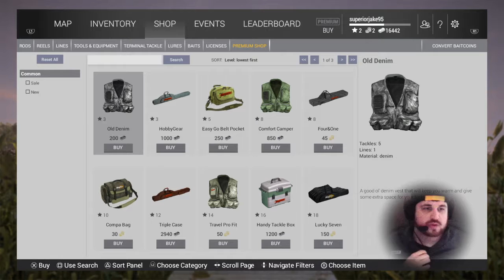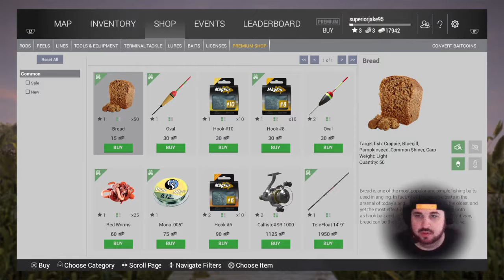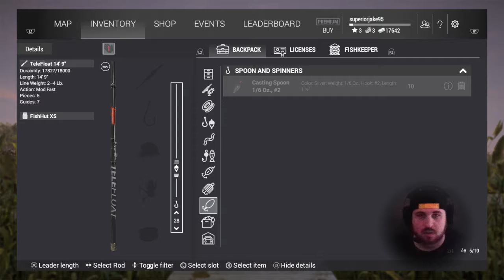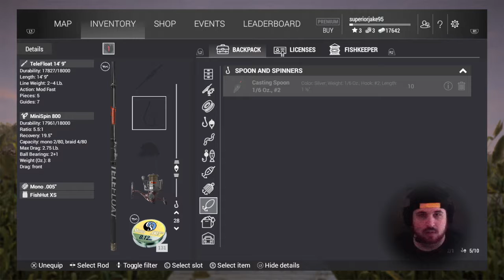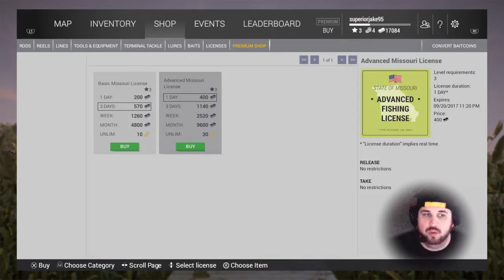Fishing Planet. Time to be Bill Dance.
About to snag some dirty bass.